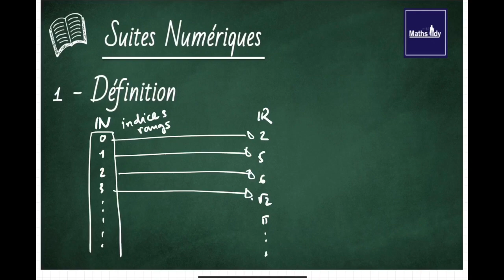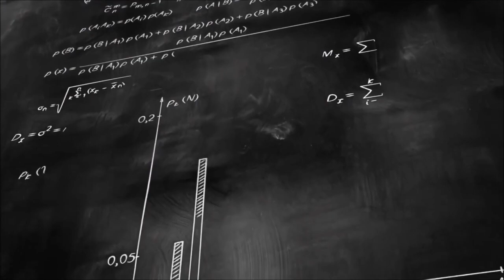Suites Numériques définition et raisonnement par récurrence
dans cette vidéo, je vous présente
- la définition d'une suite, quelques exemples
- le raisonnement par récurrence (ses principes et quelques exemples)

bonne vidéo :-)